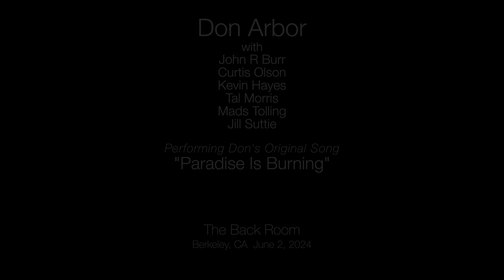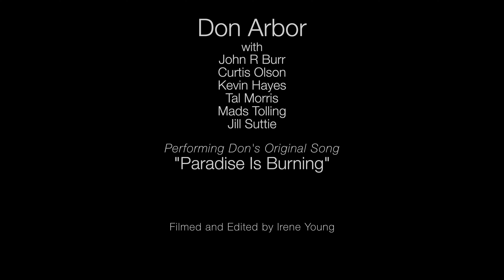"Paradise Is Burning" by Don Arbor Live at The Back Room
Don Arbor and the Bay Area All-Stars perform Don's original song, "Paradise Is Burning." The Back Room, Berkeley, CA, June 2, 2024. Keyboards: John R. Burr, Lead Guitar: Tal Morris, Violin: Mads Tolling, Bass: Curtis Ohlson, Drums: Kevin Hayes. Harmony Vocals: Jill Suttie. Video: Irene Young.